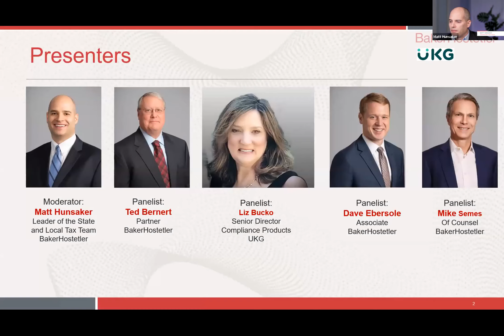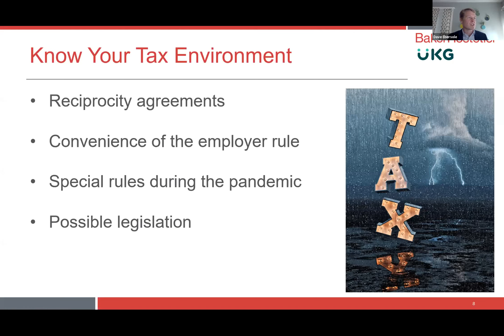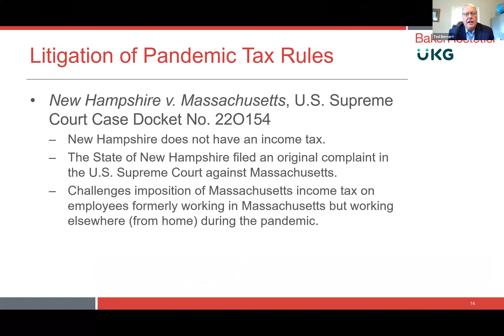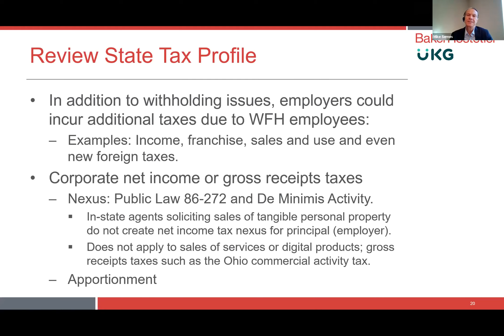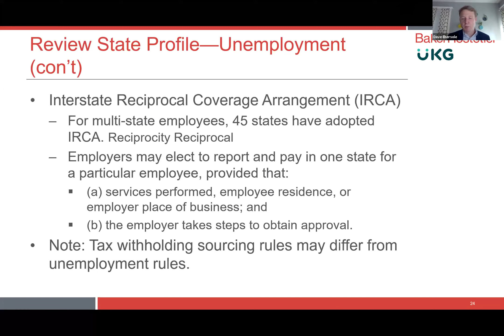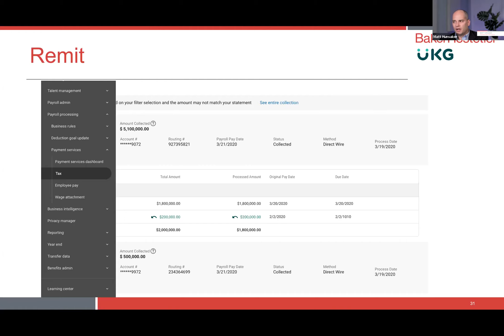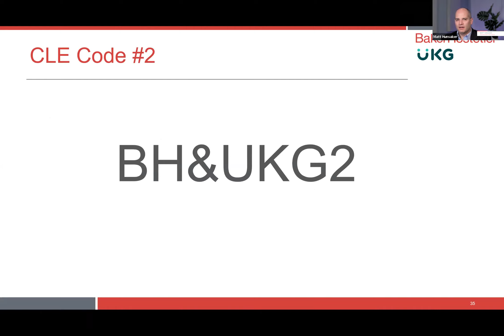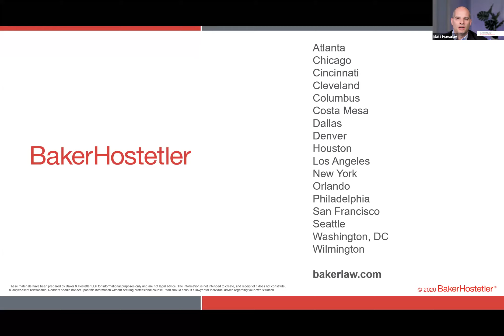Practical Solutions to Tax Issues Facing Employers With Increased Telecommuting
As the tax year comes to an end, many employers have questions regarding payroll taxes, work-from-home employees, and how the COVID-19 landscape is affecting companies. On Tuesday, December 8, BakerHostetler's State and Local Tax Team and Ultimate Kronos Group hosted a webinar for a discussion of some of the most common issues, including:

- Should employers withhold taxes based on company headquarters or where employees are working?
- Legislative and tax agency responses to workforce changes.
- Payroll questions and IT needs.
- What should payroll departments tell senior executives and employees about the new environment?
- Balancing administrative burdens with the law and C-suite goals.